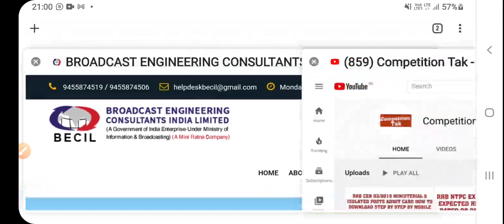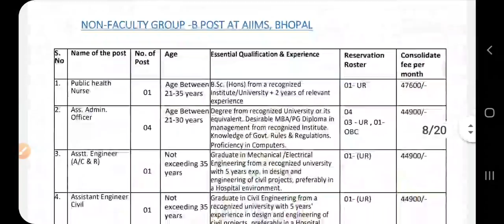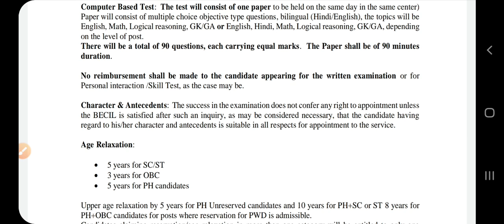JOB VACANCIES BECIL 727 VACANCIES LAST DATE 26 DECEMBER QUAL - 10TH 12TH ITI MBA etc TYPES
JOB VACANCIES BECIL 727 VACANCIES LAST DATE 26 DECEMBER QUAL - 10TH 12TH ITI MBA etc all types